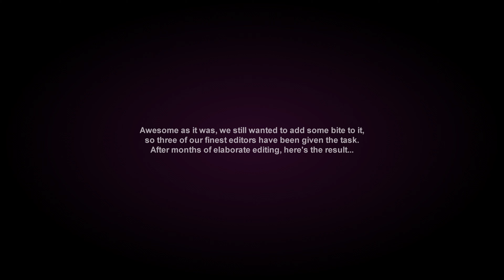1967 Pontiac Firebird 400 First Gen | AutoMagic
The original, first generation (1967) Pontiac Firebird at AutoMagic (Lisse, just off Amsterdam). Such fun filming there, Duder Kees is always in the mood for talking cars, and it's a great place if you're looking for a cool classic.